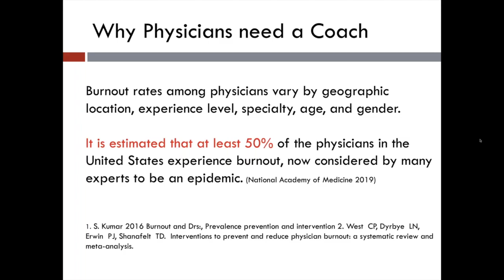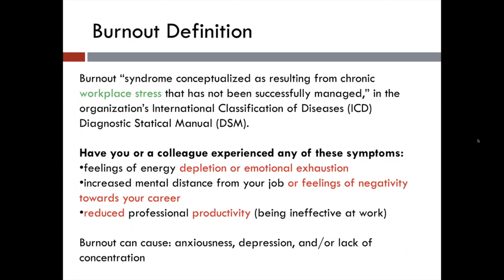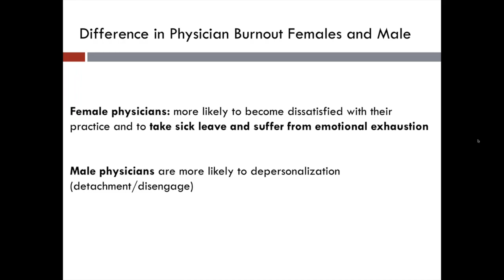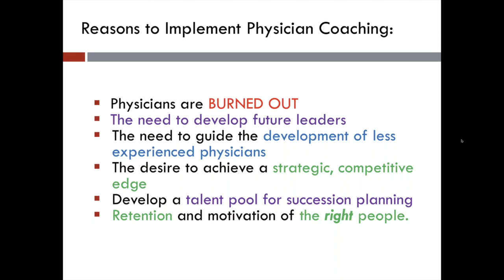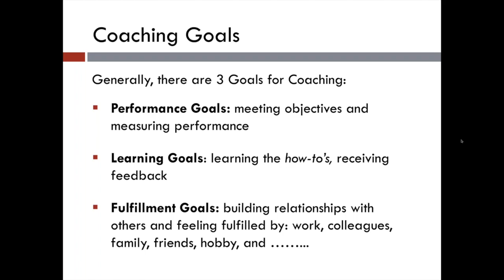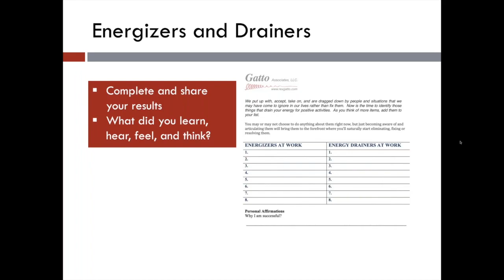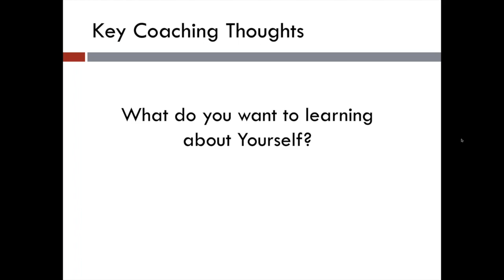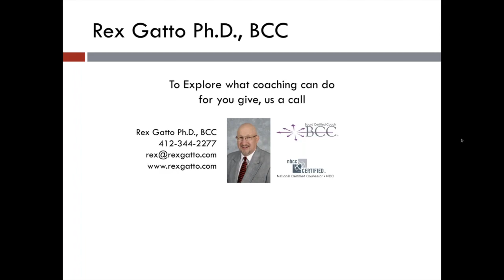Physician Burnout and Physician Coaching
The mission of the Physician Coaching Process is to help Physicians (Coachees) develop and achieve their individual professional and personal goals. By going through this developmental process, the coachee will develop personal skills and implement their, strengthen skills and become a vital part of the professional growth plan. each participant will focus on personal and professional development, enhanced performance, development of direct reports, being able to present ideas clearly and appropriately, and learning how to be an integral part of their practice or hospital. Physicians have unique pressures for performance with high expectations of being correct. The key to success is to ensure the coachee's achievement of a professional plan for growth and or change. It is up to the coachee, working with the Physician Coach to evaluate potential and define an appropriate personal strategic plan.

Rex Gatto Ph.D., BCC
Physician Coach